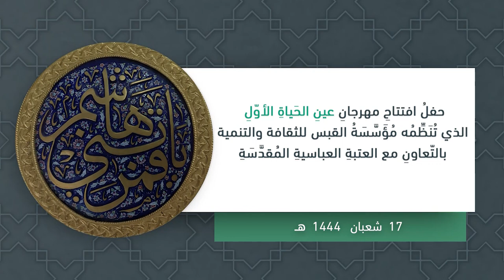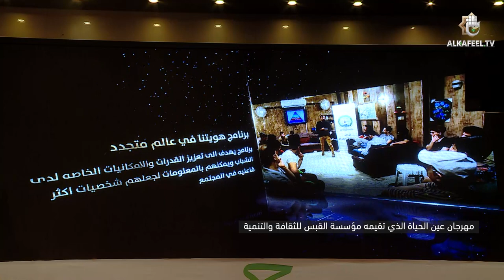حفل افتتاح مهرجان عين الحياة الأول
حفل افتتاح مهرجان عين الحياة الأول - الذي تُنَظِّمُه مُؤَسَّسَةُ القبس للثقافة والتنمية بالتّعاونِ مع العتبةِ العباسيةِ المُقدَّسَةِ

1- فيسبوك..
2- تويتر..
3- التليجرام..
4- الانستكرام..